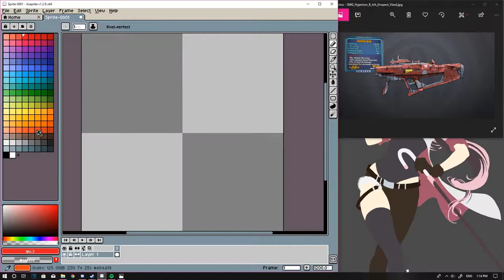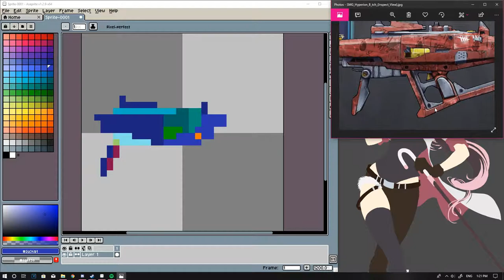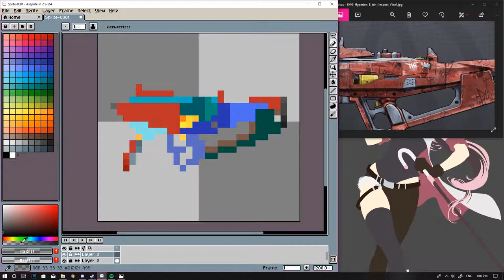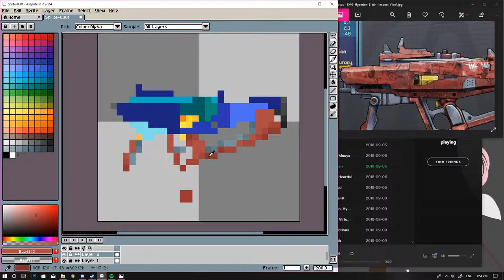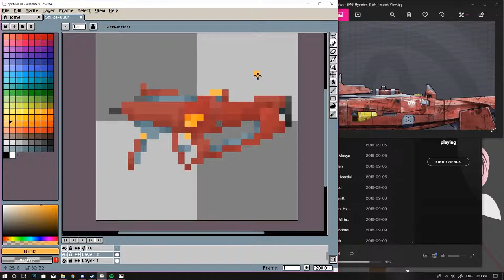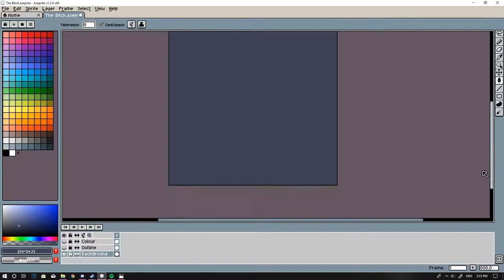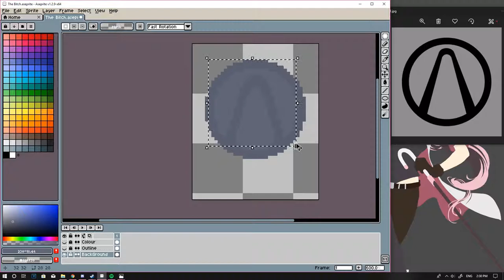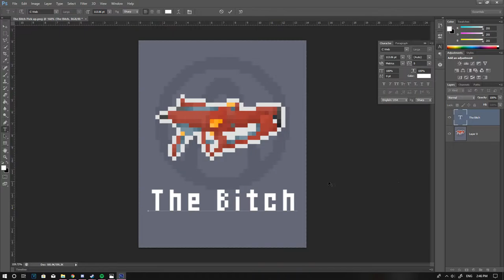Some Pixel art.PNG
Its just a time lapse of myself doing some pixel art

🎵 MUSIC 🎵